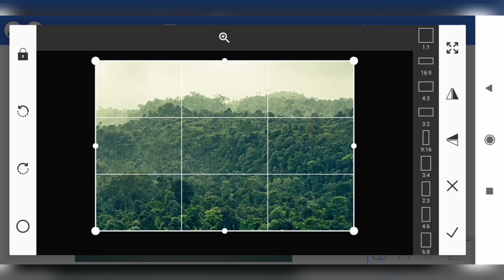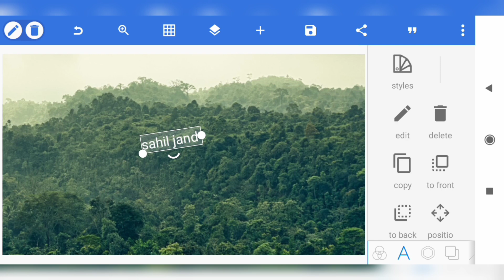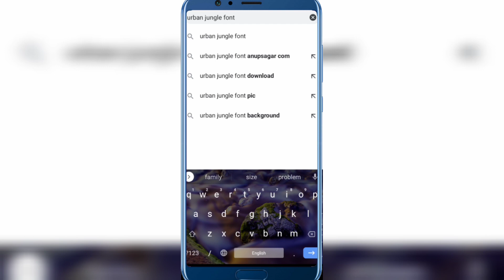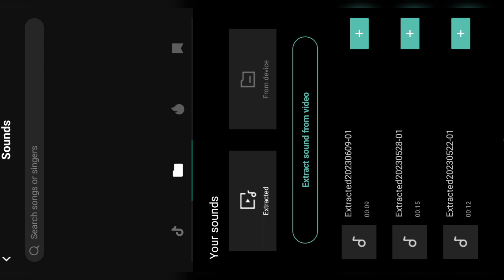Viral Jungle Name Reels Editing Tutorial | Urban Jungle Font Wail Video Kaise Banaye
Your Queries 👇👇
how to make urban jungle Font video editing
URDAN JUNGLE FONT
Viral urban jungle nema Reel Videos editing
urban jungle,urban jungle name editing